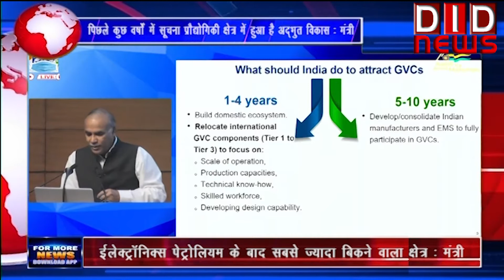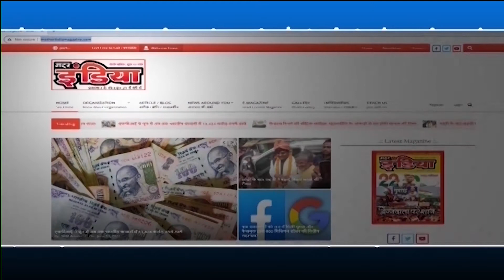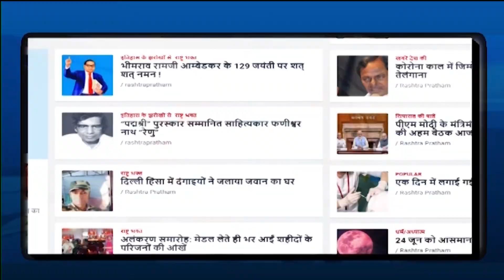केन्द्रीय मंत्री राजीव चंद्रशेखर रहे उपस्थित